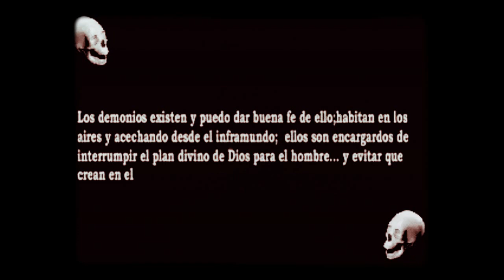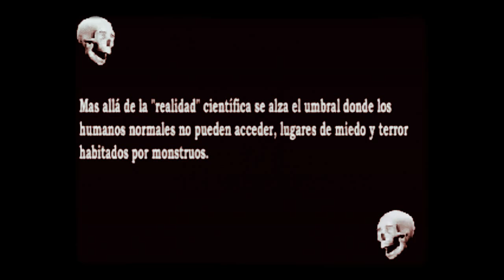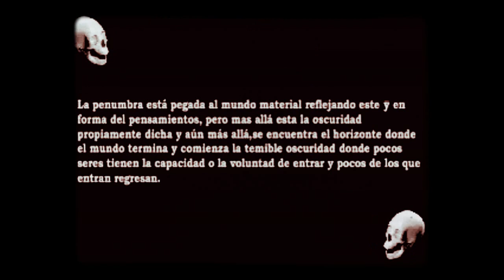El mundo de las Tinieblas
Mas allá de la realidad científica se alza el umbral donde los humanos mortales no pueden acceder; lugares de  miedo y terror habitados por monstruos. La penumbra está pegada al mundo  material, reflejando este y en forma de pensamientos, pero más allá, está la oscuridad propiamente dicha, y aún más allá, se encuentra  el horizonte donde el mundo termina y comienza la terríble oscuridad donde pocos seres tienen la capacidad o la voluntad de entrar y muy  pocos de los que  entran, regresan.